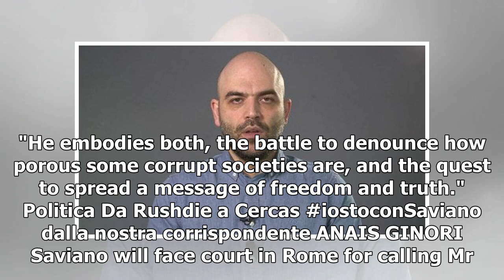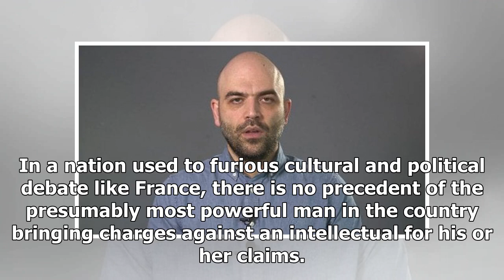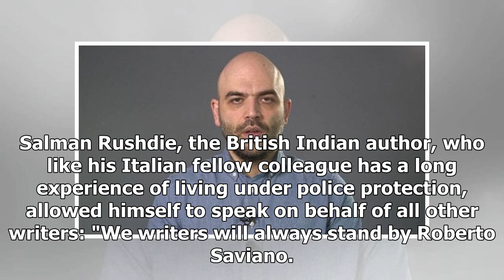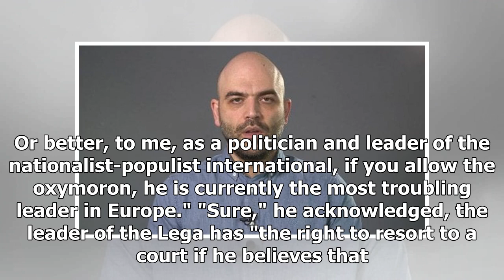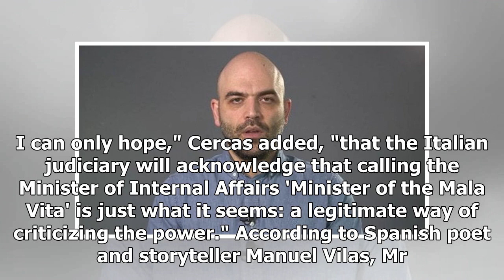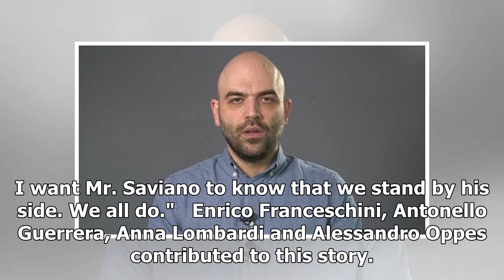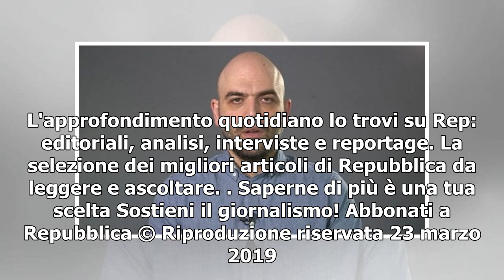Rushdie and Cercas, Englander and Kureishi: "We are all Saviano"